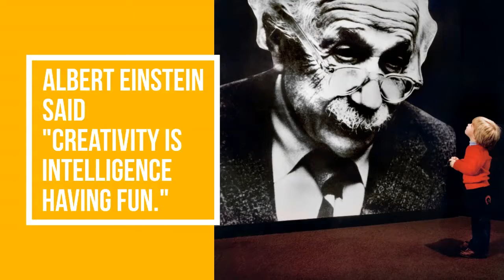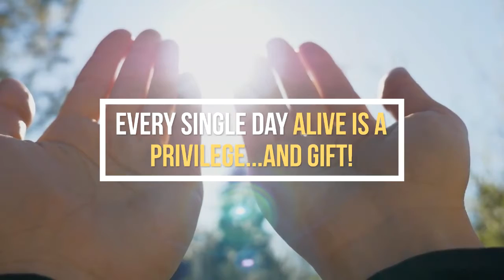The Mindset of a Super Coach (Law #16) "Creativity is the Playground of the Soul"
Become a Mindset Coach?

Creativity is the playground of the universe...

and.. at times her soul!

Albert Einstein said "Creativity is intelligence having fun."

About 60% of CEOs polled cited creativity as the most important leadership quality...  compared with 52% for integrity and 35% for global thinking.

Let your soul play!

Life is not meant to be ALL about endless goals...

 just "making money"...

our social status and other dead-end aims...

Rather it is meant to be all about COMEDY & JOY.

& our Tribe of Loved Ones...

Every Single Day Alive is a Privilege...and Gift!

What do you truly get from life when all you do is work...

And only worry about the ROI in the future?

Live Creatively!

Creativity is the rebellious act of using your own subconscious layers freely...

to design something of...

immense Beauty, Emotion, Awe or Excitement!

So go CREATE, FEEL and INSPIRE!